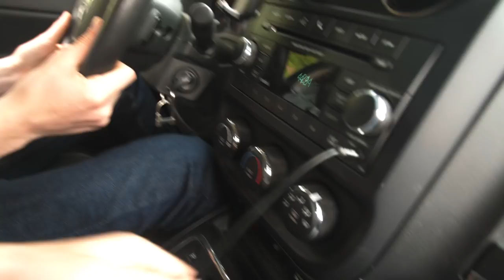Backseat Driver - Jan's Crew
Some people are just along for the ride.